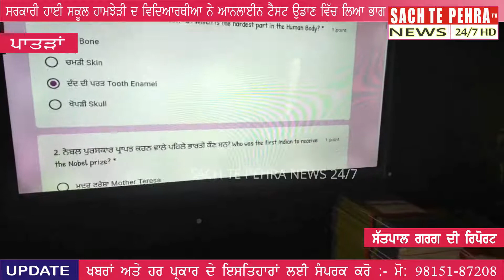ਸਰਕਾਰੀ ਹਾਈ ਸਕੂਲ ਹਾਮਝੇੜੀ (ਪਟਿਆਲਾ) ਦੇ ਵਿਦਿਆਰਥੀਆ ਨੇ ਆਨਲਾਈਨ ਟੈਸਟ "ਉਡਾਣ" ਵਿੱਚ ਲਿਆ ਭਾਗ।